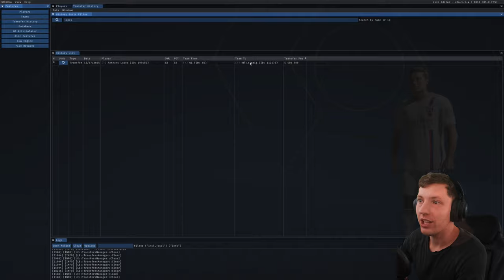MANAGER WANTS US GONE... 😱😰 | FC 24 My Player Realistic Career Mode #7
Hello and welcome to the new EAFC 24 Realistic My Player Career Mode Series, I hope you all enjoy let me know in the comments with things you'd like me to add to this series!
Upload Schedule (English Times BST)
Monday
Tuesday
-- Iversen Player Career Mode Episode (12 BST)
Wednesday
Thursday
Friday
-- New Player Career Mode Series Episode (12 BST)
Saturday
Sunday
-- Southampton Football Manager 2024 Episode (12 BST)